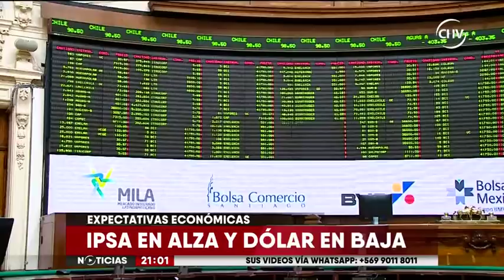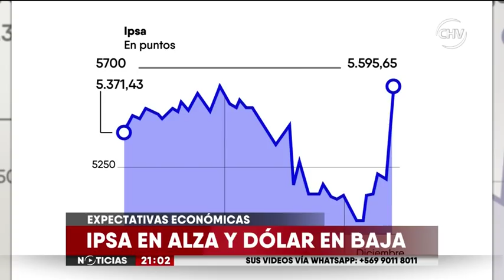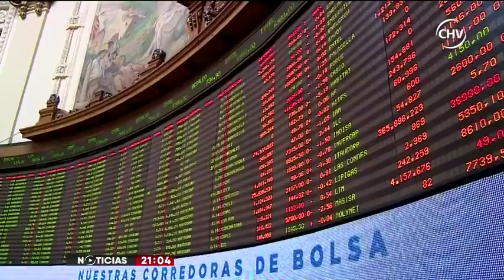Triunfo de Piñera significó mayor alza en el IPSA desde el 2008 - CHV NOTICIAS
A esto se sumó la baja del dólar por la subida del cobre.